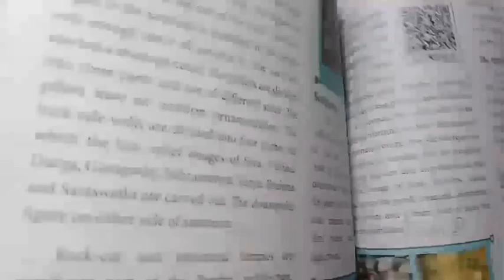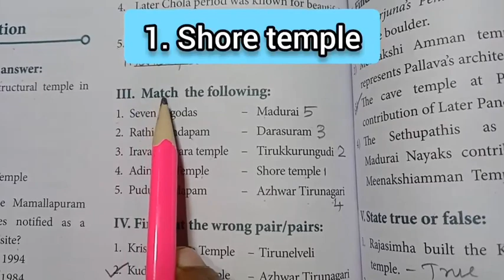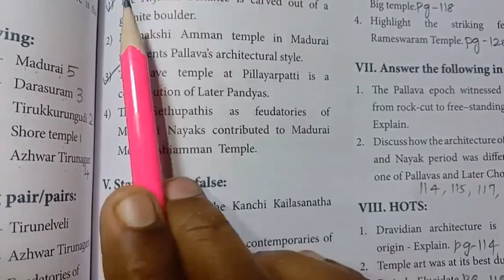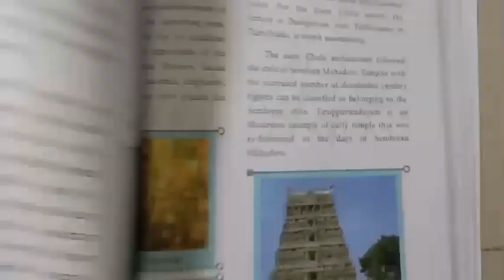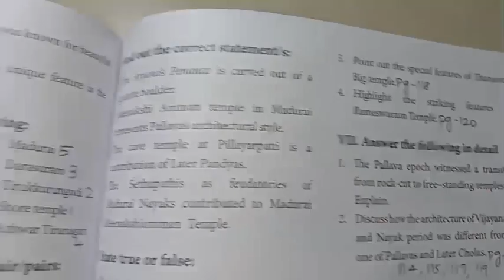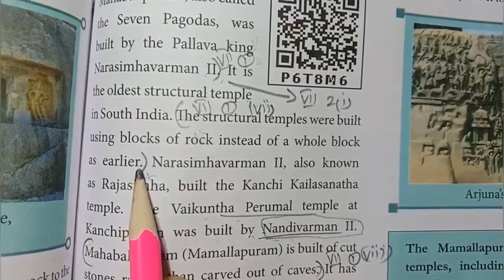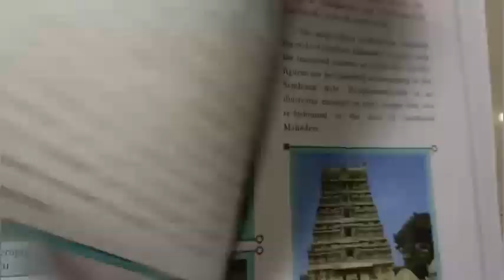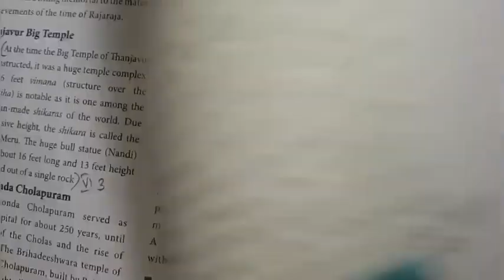7th Std - Term 3 | Social - History |Art and Architecture of Tamil Nadu - Book Back Exercise